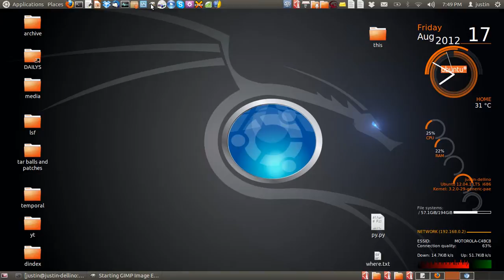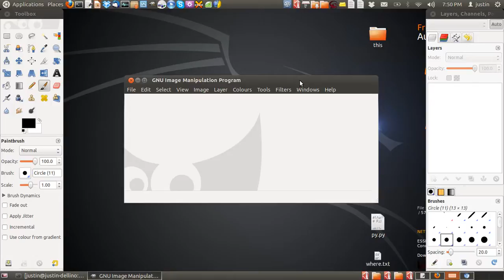turn on gimp toolbox and layer menu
the how to on how to turn on gimp toolbox and layer menu